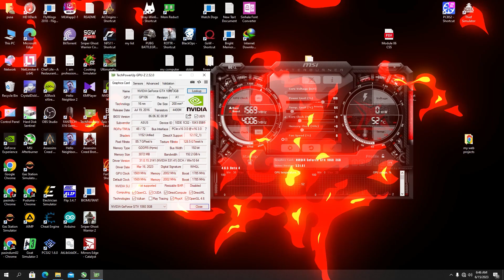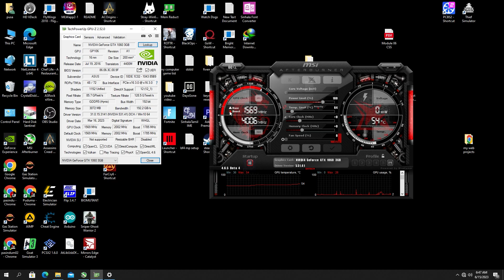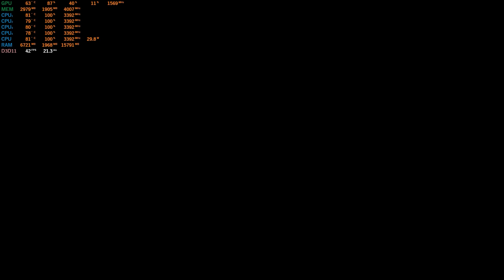GoD of WAR GTX1060 3GB ගහලා බලමුද? | try paly god of war i5 3470+ 1060 3gb with 8gb ram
Prepare for an epic adventure like no other with "God of War" on the GTX 1060 3GB graphics card. Immerse yourself in the mythical world of Kratos as he embarks on a deeply emotional journey filled with intense combat and breathtaking visuals. With the GTX 1060 3GB, you can experience the game's stunning graphics, realistic textures, and immersive environments in all their glory.

Engage in brutal battles against powerful foes, utilizing Kratos' iconic weapons and abilities with smooth gameplay and exceptional detail. Witness the intricate character animations and jaw-dropping visual effects as the GTX 1060 3GB brings the Norse mythology-inspired realm to life.

Experience the power of the GPU's ample memory and advanced graphical capabilities as you traverse through stunning landscapes, from towering mountains to lush forests. With the GTX 1060 3GB, you can enjoy the game at high resolutions and smooth frame rates, fully immersing yourself in the captivating world of "God of War."

Whether you're facing off against towering mythical beasts or unraveling the deeply personal story, the GTX 1060 3GB ensures that you don't miss a single detail. Upgrade your gaming experience and embrace the power of the gods with the GTX 1060 3GB, delivering an unrivaled visual experience for "God of War."

🧡 i5 3470
🧡 Asrock H61-HVGS
🧡 8GB  DDR3
🧡 GTX1060 3GB ASUS DUAL
🧡 2TB HDD(1TB +500GB x2 )
🧡 550W 80+ PSU